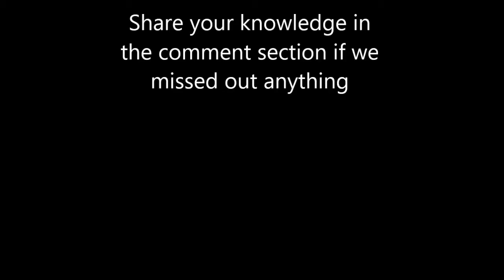Ramadan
Know all about Ramadan